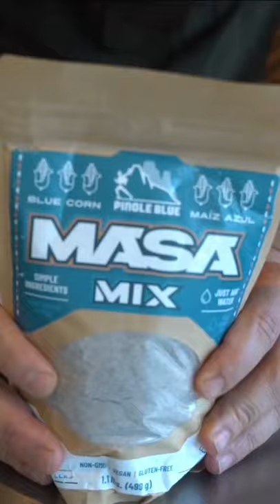QUESABIRRIA!! FULL VIDEO POSTED CHECK IT OUT!!!